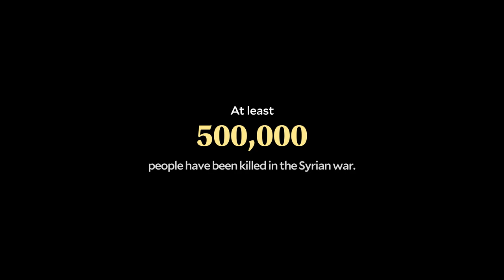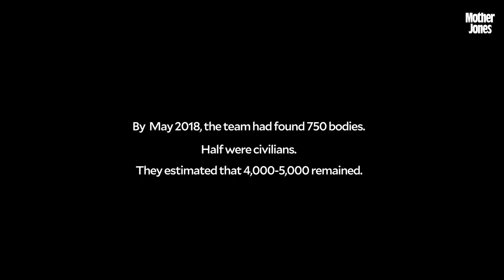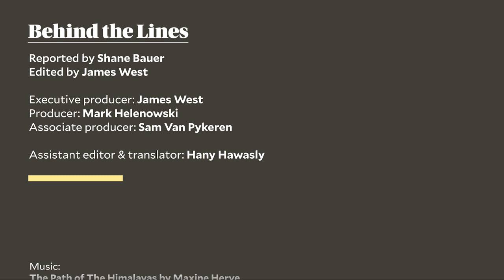Burying Syria’s Forgotten Dead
In this installment of our “Behind the Lines” video series, Mother Jones senior reporter Shane Bauer travels to the former ISIS stronghold of Raqqa, where he follows forensics teams as they conduct the harrowing work of uncovering thousands of bodies from the rubble. The city was liberated in 2017 following an intensive four-month siege and bombardment by US-led forces as part of President Donald Trump’s aggressive escalation of the war against ISIS in Syria. By early 2018, when Bauer visited, as much as 80 percent of the city’s buildings had been destroyed or damaged; Amnesty International called it  “the most destroyed city in modern times.” During the American-led assault, US Marines launched 30,000 artillery rounds into the city—more than any Marine battalion had fired since Vietnam. Watch Bauer as he follows the heartbreaking daily routine of 16 rescuers with no more lives to save. Life continues in the shadow of death: A soccer game takes place next to a mass grave, and children go to school next to pulverized buildings.